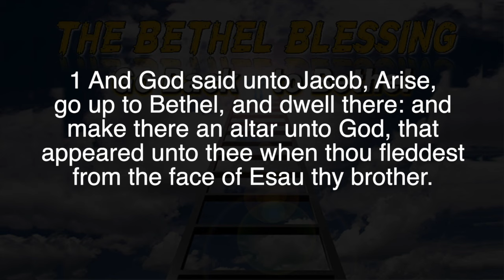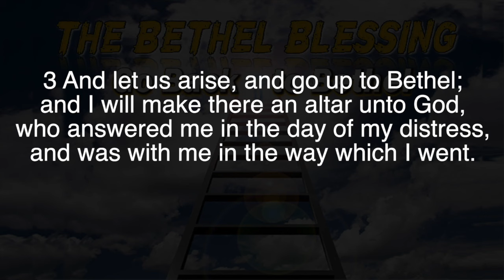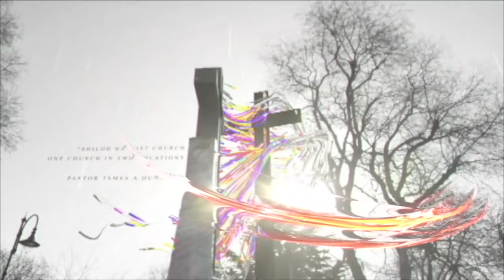Sunday Morning Worship 03-20-2022 ❗new❗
"The Bethal Blessing, Go Back To Bethal"